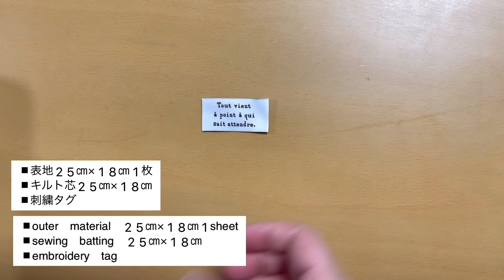鞄に掛けれるマルチケース/スマホポーチ/How to make a multi case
裏地
▶︎10㎝×18㎝2枚
▶︎7㎝×18㎝1枚

メッシュポケット
▶︎12㎝×13㎝
▶︎10㎝×13㎝

表地
▶︎表地25㎝×18㎝1枚
▶︎キルト芯25㎝×18㎝1枚

▶︎ワンタッチホック

▶︎ホック用布地6㎝×5㎝2枚
▶︎キルト芯6㎝×5㎝

▶︎キーリング2個
▶︎キーリング用布地6㎝×7㎝2枚

▶︎刺繍タグ
▶︎鞄紐

lining
▶︎10㎝×18㎝2sheets
▶︎7㎝×18㎝1sheet

mesh pocket
▶︎12㎝×13㎝
▶︎10㎝×13㎝

outer material
▶︎outer material25㎝×18㎝1sheet
▶︎quilt batting25㎝×18㎝1sheet

▶︎One-touch hook

▶︎hook fabric 6㎝×5㎝2sheets
▶︎sewing batting 6㎝×5㎝

▶︎2key rings
▶︎ ring fabric 6㎝×7㎝2sheets

▶︎embroidery tag 1sheet
▶︎bag string